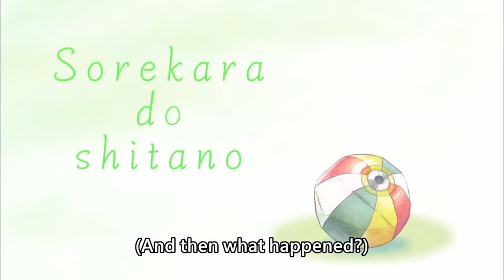[ENG SUB/Hololive] Biboo finally ended Kaela's shenanigan with VIOLENCE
Credits :
BGM